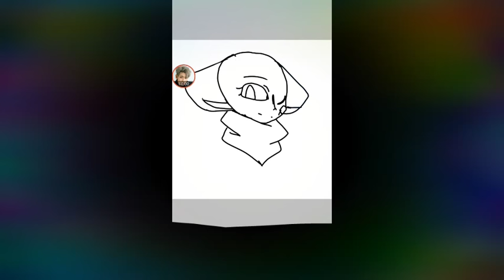Seppa pint my sans